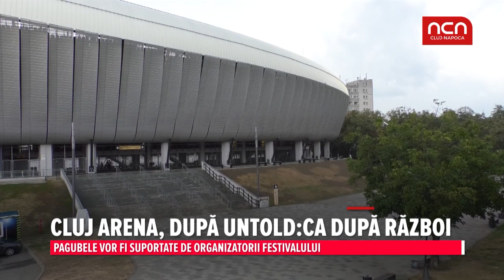Cluj Arena, dupa Untold: ca dupa razboi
Pagubele vor fi suportate de organizatorii festivalului.